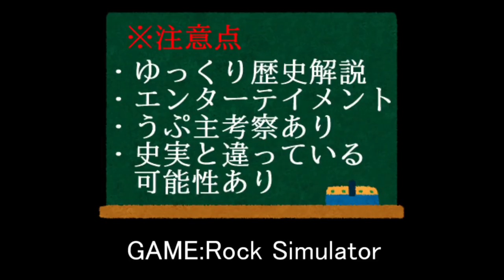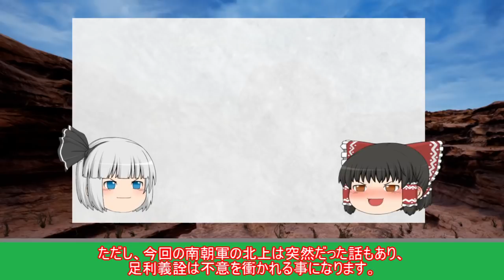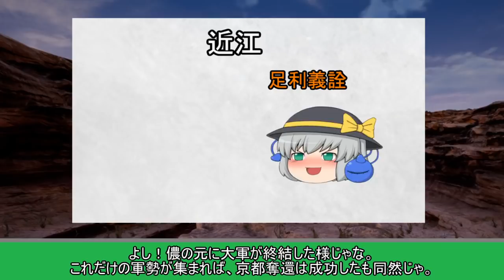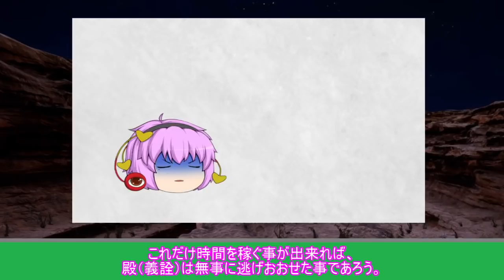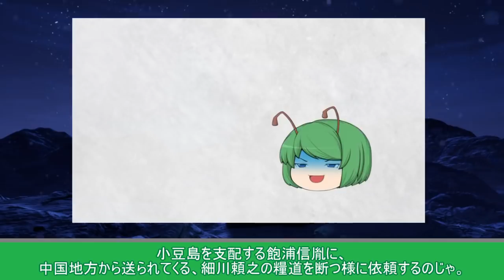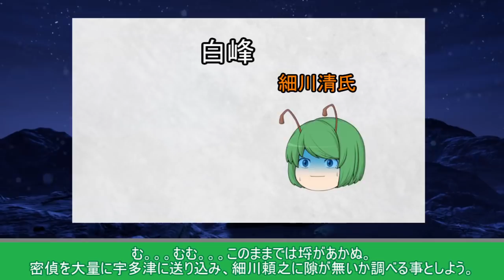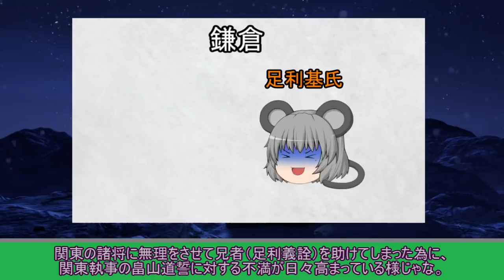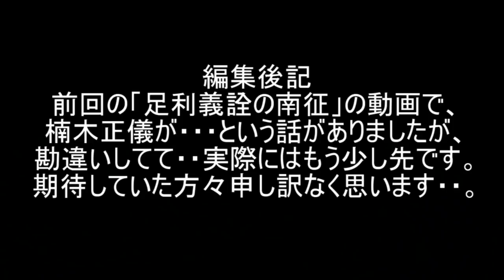【ゆっくり日本史解説】南朝・最後の京都奪還『細川頼之の登場』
足利幕府の管領を行っていた細川清氏や仁木義長が幕府内で居場所を無くし南朝に降伏します。
南朝では細川清氏と仁木義長が降伏した事で、京都奪還の機運が高まる事になります。
京都は守りにくく、攻めやすい地形であり、南朝は京都奪還はしますが、
勿論、維持する事は出来ませんでした。
幕府では細川清氏討伐を考えるのですが、大将に選ばれたのが同族の細川頼之であり、
後に足利義満を補佐した事でも有名な人物です。

■■関連動画■■

背景：Rock Simulator